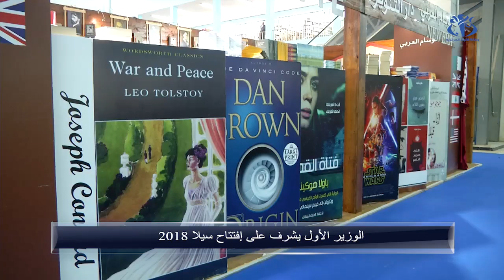أويحيى: إنشاء المجمع الجزائري للغة الأمازيغية قبل نهاية السنة الجارية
الجزائر (وأج) -أعلن الوزير الأول أحمد أويحيى,عن إنشاء المجمع الجزائري للغة الأمازيغية "قبل نهاية السنة الجارية", مشيرا الى أن الدولة "ستبقي" على المحافظة السامية للغة الأمازيغية   و ذلك خلال توقفه بالجناح المخصص للمحافظة السامية للغة الأمازيغية على هامش افتتاحه لمعرض الجزائر الدولي للكتاب 2018.